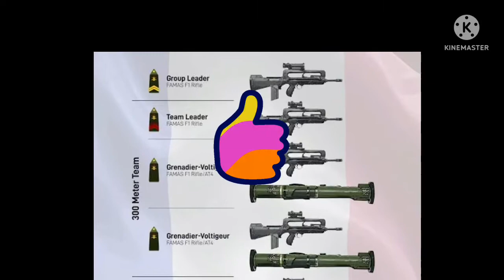French army gun skills famas.